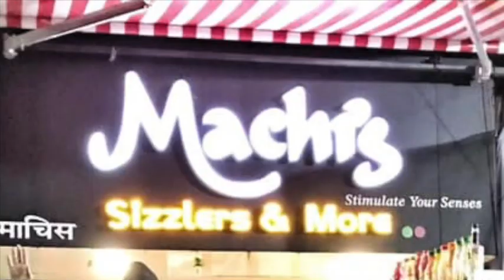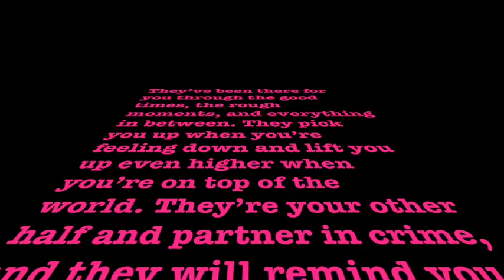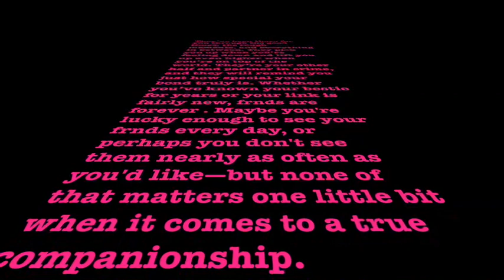Happy FriendShip Day !!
Wishing all my St.John Frnds a Very Happy FrndShip Day Keep Rocking !!